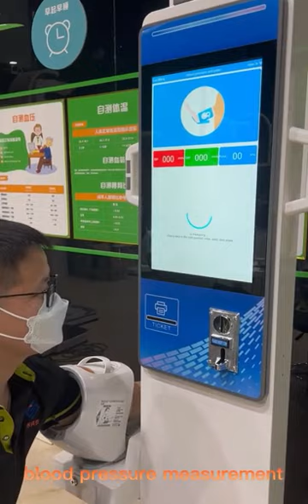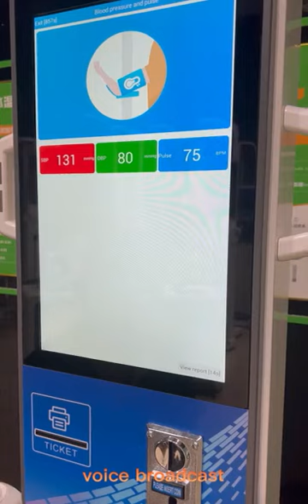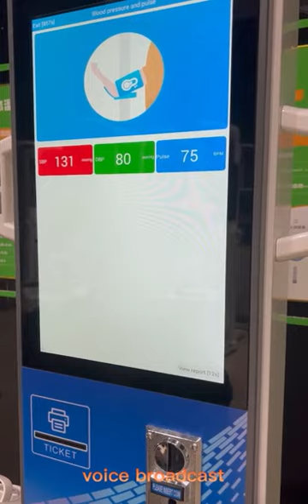SH-V20 coin operated height weight health check kiosk blood pressure fat mass scale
SH-V20 coin operated height weight scale printer health check kiosk with blood pressure fat mass body oxygen temperature scale
Coral.wu
Zhengzhou Shanghe Electronic Technology Co., LTD.,